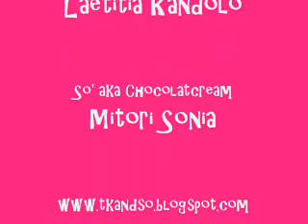Wayne Beckford interview with TkandSo @ the Block Party 2 in Paris PART 2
We had a good time with Wayne is a really  nice & funny guy :)
YES THE DEcANCHE ON TARATATA WAS CRAZYYYYYYYYY LOL
RELAX DON't WORRY BE HAPPY !